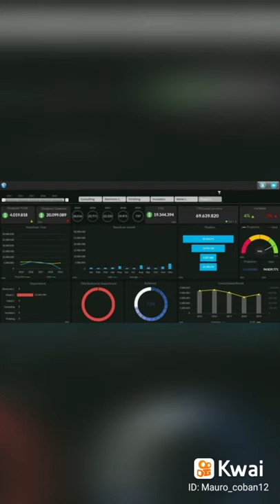Data Sceincen 10 CUPM curso Premium